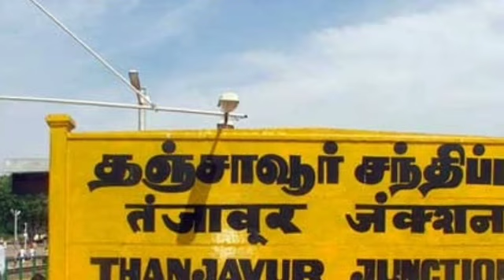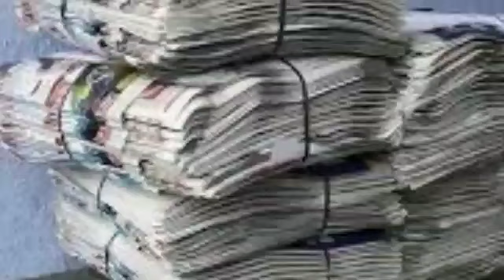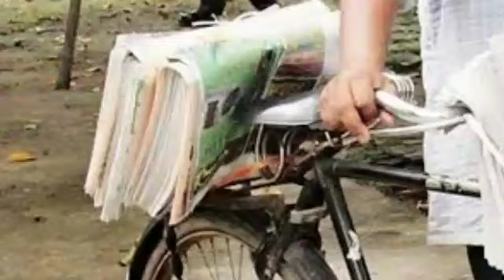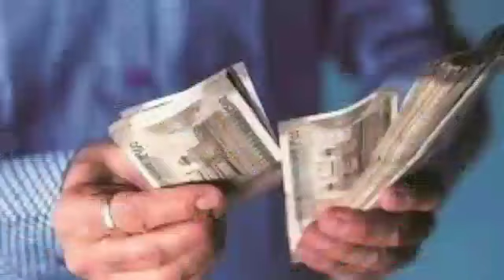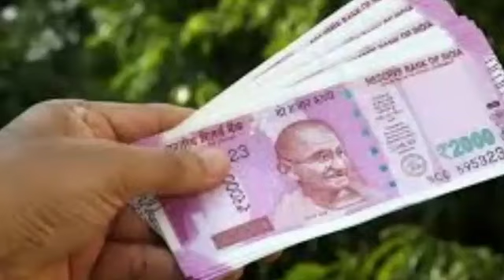வீட்டிற்குள் புகுந்த பழைய பேப்பர்காரர் தூங்கிய பெண்ணிடம் செய்த காரியத்தை பாருங்க | panchumethai